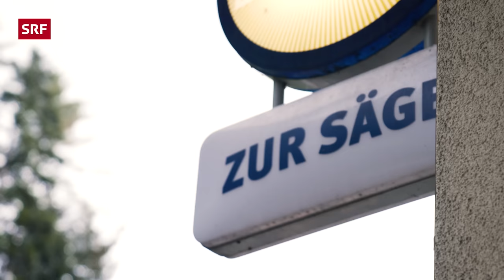Zu Besuch bei Jodlerin Arlette Wismer | Schwiizer-Reis Staffel 2 Folge 2 | SRF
Simon und Cyrill Rusch, zusammen mit Niklaus Hess und Thomas Hegner, die talentierten jungen Musiker, sind diesen Sommer erneut mit ihren Instrumenten unterwegs. Am 2. Tag ihrer Reise besuchen Hess-Rusch-Hegner die talentierte Jodlerin Arlette Wismer auf ihrem Bauernhof sowie das legendäre Restaurant Säge im Emmental.

In der zweiten Staffel von «Schwiizer-Reis» nehmen Hess-Rusch-Hegner die Zuschauer mit auf eine unvergessliche Reise quer durch die malerischen Landschaften der Schweiz. Von der Innerschweiz über das Bernbiet bis in die Westschweiz und schliesslich in die Ostschweiz - diese engagierten Künstler zeigen, dass Volksmusik verbindet und unglaublich cool ist.

Die Serie bietet einen Einblick in das Leben der vier Musiker und präsentiert die Schönheit der Schweizer Volksmusik in all ihren Facetten. Während ihrer Reise treffen Simon, Cyrill, Niklaus und Thomas auf andere talentierte Volksmusikerinnen und Volksmusiker, mit denen sie musizieren, singen und feiern. Die herzliche Gastfreundschaft und Gemütlichkeit stehen dabei im Mittelpunkt, und die Begegnungen mit ihren eigenen Vorbildern sorgen für unvergessliche emotionale Momente.

«Schwiizer-Reis» mit Hess-Rusch-Hegner bietet den Zuschauern einen einzigartigen Einblick in das Leben vier talentierter und leidenschaftlicher junger Menschen, die ihre Liebe zur Schweizer Volksmusik auf ihrer Reise durch das Land ausleben. Die Serie ist eine Hommage an die Vielfalt und den kulturellen Reichtum der Schweiz.